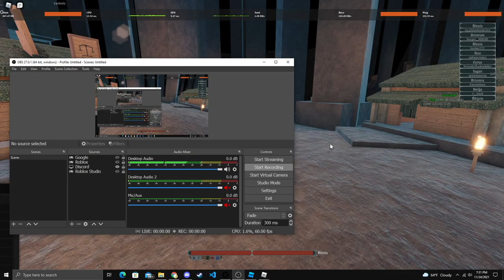[Lore Game Roblox] Scythe Cosmetic (Billhook Skin)